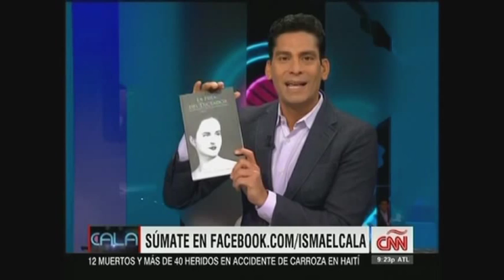"La Hija del Dictador". Entrevista en CALA, con Gabriel Traversari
El destacado productor y presentador internacional, Gabriel Traversari, hace una vital parada en su gira mediática, para platicar con Ismael Cala, de CNN en Español, sobre su reciente libro, "La Hija del Dictador".